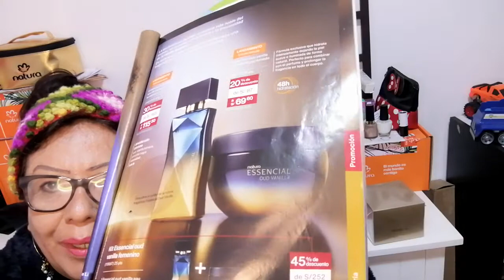Unboxing PEDIDO Ciclo 13 Natura ❤️ Parte 1 Set Essencial oud vanilla e hidratante perfumado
Colonias KAJAK OCEANO Y KAJAK VITAL 2 X 150.00 No pierdas está super promoción.
Productos Natura, Yanbal, Leonisa, Vlogs y más...